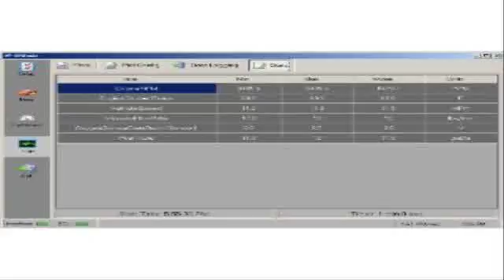Car diagnosisOSB sofware discount